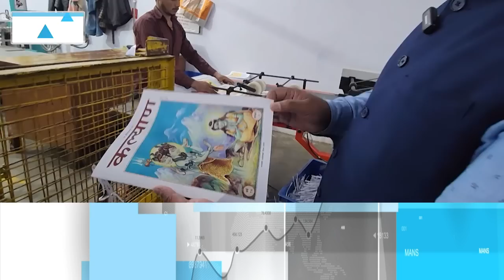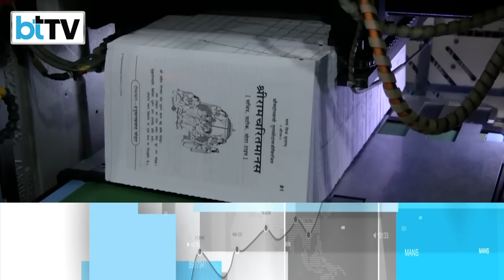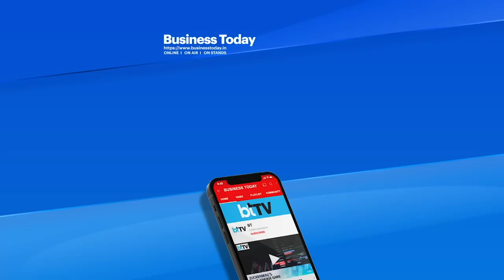What Is The Controversy Surrounding Gita Press, World's Largest Publisher Of Hindu Religious Texts?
Politics erupts over the 2021 Gandhi Peace Prize being conferred to Gita Press in Gorakhpur which is celebrating its centenary this year...The Jury headed by PM Modi has chosen Gita Press for its outstanding contribution towards social, economic and political transformation through non-violent and other Gandhian methods. Here's a report.